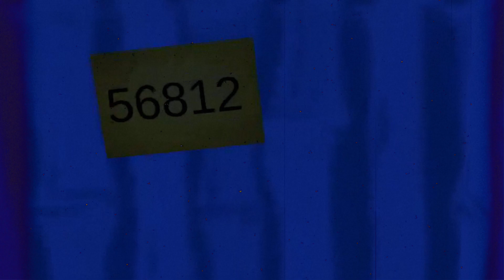(PATRICK'S REVENGE) PATRICK WENT BONKERS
PATRICK STAR HORROR GAME. GOT CRAZY